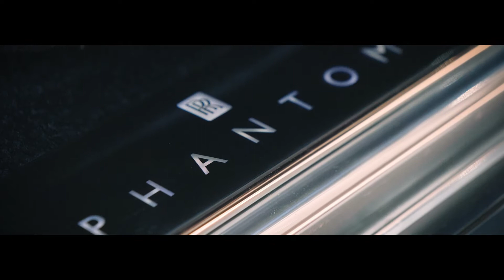BB LIFESTYLE x ROLLS-ROYCE BEVERLY HILLS CAMPAIGN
Following their “Beauty is Timeliness” tagline, the luxury skincare brand and O’Gara Partner BB Lifestyle by Bill Bakho with his business partner Jessica Hall featured a playful 1950’s photoshoot theme promoting their 2020 Summer/Fall skincare line.

Shot at the stunning Oaks Club in Valencia, California, O’Gara Coach and Rolls-Royce Beverly Hills partnered with BB Lifestyle for the shoot providing a modern twist to the elegant theme with 2020 Rolls-Royce Phantom in a classic, British racing green. Alongside the O’Gara vehicle, world-renowned Peterson Automotive Museum provided a 1927 Rolls-Royce Phantom previously owned by Fred Astaire in the matching British coloring.

The campaign utilized O’Gara videographer, Luca Brinciotti, and photographer Adam Battaglia for a high-profile shoot with drone footage of the estate. Along with a retro-style celebrity hair and makeup team, the BB Lifestyle campaign highlighted models adorned with an impressive million dollars with of diamonds from 64 Facets.